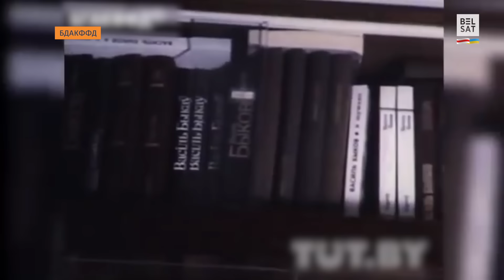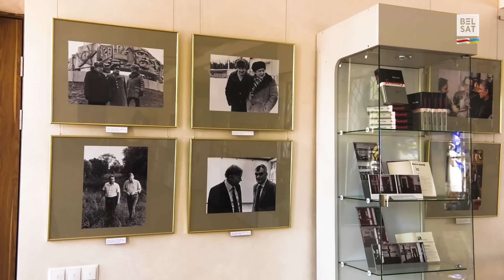❗Рэжым падбівае пенсіянераў больш працаваць / Белсат Zoom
Галоўныя навіны 19 чэрвеня абмяркоўваем з экспертамі і гасцямі ў БелсатZoom.

00:00 Анонс
00:48 100 гадоў Васілю Быкаву
02:01 Васіль ДранькоМайсюк пра Васіля Быкава
16:39 Пра ролю ролю Быкава ў беларускім грамадскім жыцці. Каментуе Зянон
18:18 Агляд навінаў дня